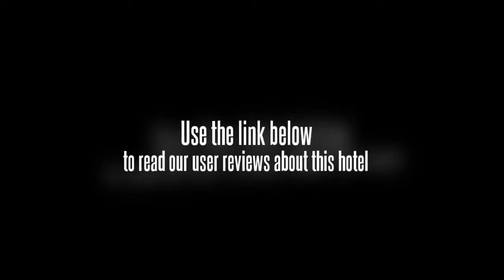Dolmaar Resort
Dolmaar Resort is located on Nainital Kathgodam highway. From here Nainital Mall Road is 35 minute drive. From Dolmaar Resort Bhimtal is 30 minutes drive, Naukhuchiatal is 35 minutes and Sattal 40 minute drive only. One can conveniently visit all the lakes in Nainital district while staying in Dolmaar Resort.